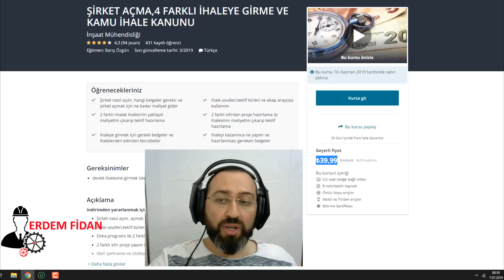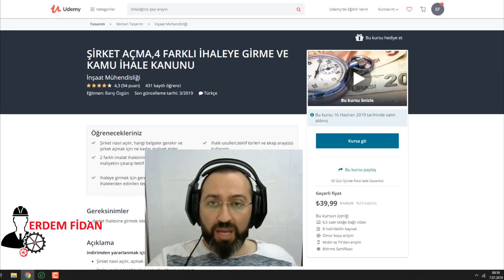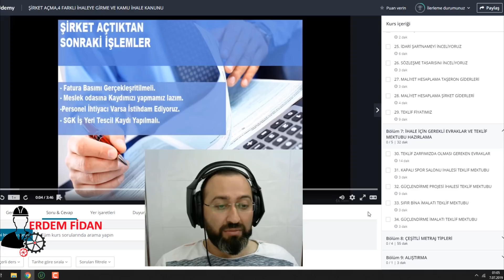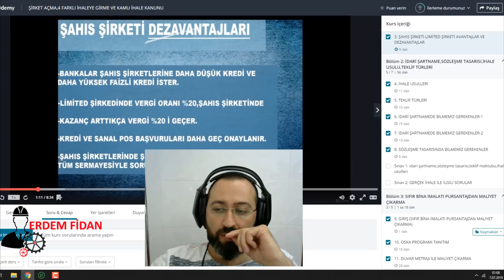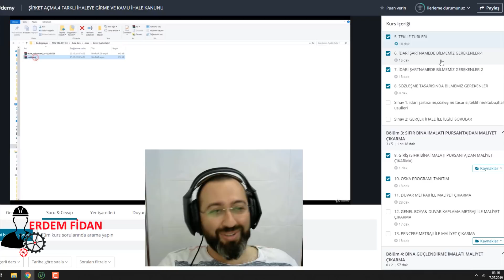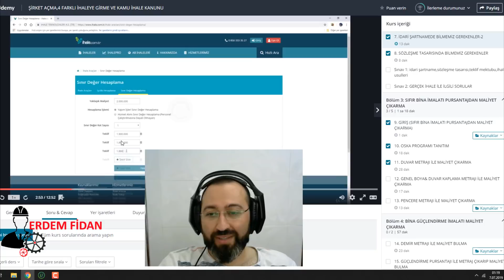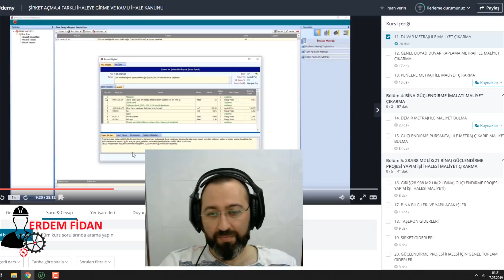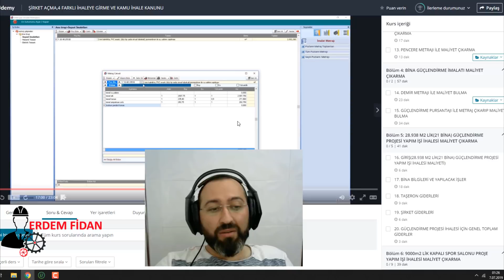İHALEYE NASIL GİRİLİR? ŞİRKET AÇMA? EVRAKLAR? ÜCRETLER? TEMİNAT MEKTUBU?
İhale hazırlık,metraj,maliyet kursu  =

instagram ➤ @erdmfidan